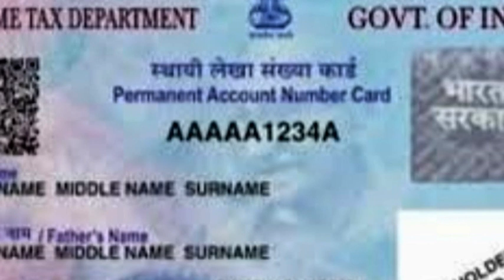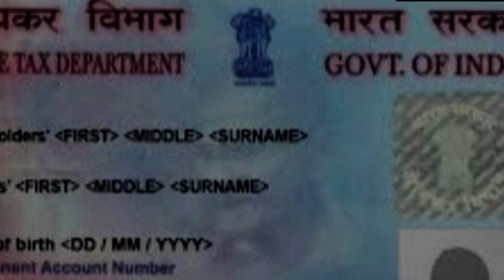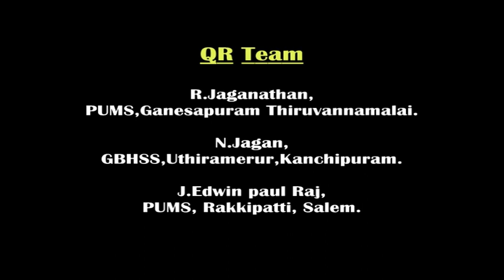32.நேர்முக வரிகள்| Direct tax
32.நேர்முக வரிகள்| Direct tax